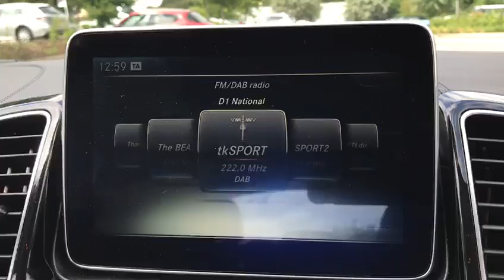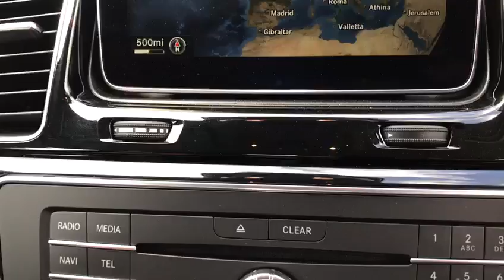2016 16 MERCEDES-BENZ GLE-CLASS 3.0 GLE 450 AMG 4MATIC 4d AUTO 362 BHP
Black Nappa Leather, Command ASP Satellite Navigation, Rear View Camera, Cruise Control, Twin Electric Memory Seats, ambient illumination, Side Steps, 21 inch AMG alloys, AMG Body Kit, Adaptive Damping System, Airmatic Dual Control Air Suspension, Keyless Start, Night Package, Dynamic LED Headlamps, Automatic High Beam Switch Plus, Rear View Camera, 9 Speed Auto, Automatic Rear End, Active Park Assist with front and rear parking Sensors, Heated Seats, Electric Tail Gate, Cruise Control, Folding Mirrors, Dab Radio, rear Privacy Glass, Mirror Package, Heated Seats, M/F/S/Wheel, Lumber Support, Climate Control Air Conditioning, Collision Warning, auto lights, Hpi Checked, additional fees may apply, please note, not all cars are kept on site please call to make appointment and to avoid disappointment. pre delivery check, peace of mind with the balance of manufacturers unlimited warranty until March/19, Hpi Checked, Part Exchanges Welcome. Low Rate Finance/PCP Finance Options Available, call now Tel: BUY WITH CONFIDENCE BECK EVANS A FAMILY RUN BUSINESS EST: 1970, peace of mind with total cover/protection available, gap rti, paint protection, extended warranties/main dealer labour rates. Keep your capital working for you with competitive payment options available from Beck Evans, let us quote you BUY WITH CONFIDENCE BECK EVANS A FAMILY RUN BUSINESS EST 1970 BUY WITH CONFIDENCE BECK EVANS A FAMILY RUN BUSINESS EST 1970, peace of mind with total cover/protection available, gap rti, paint protection, extended warranties/main dealer labour rates. Keep your capital working for you with competitive payment options available from Beck Evans, let us quote you.